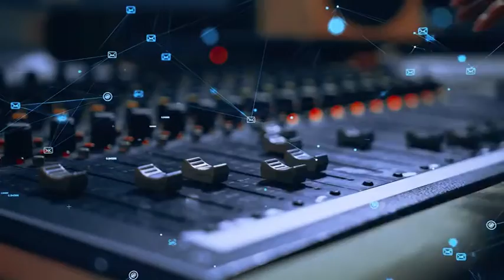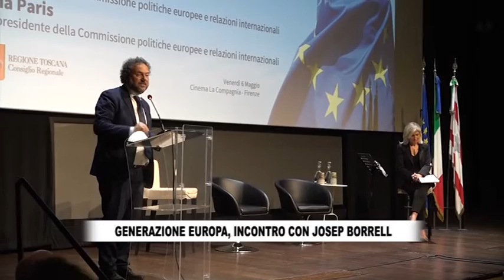RTV38 LA VOCE DEL CONSIGLIO 16-2022